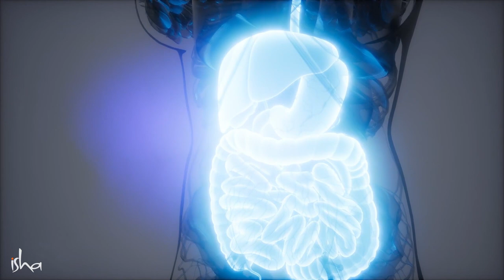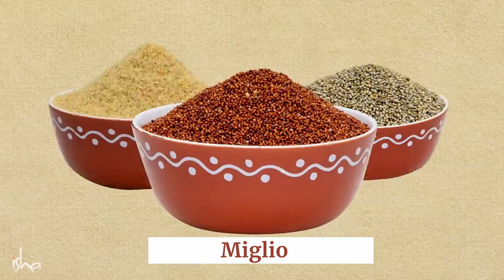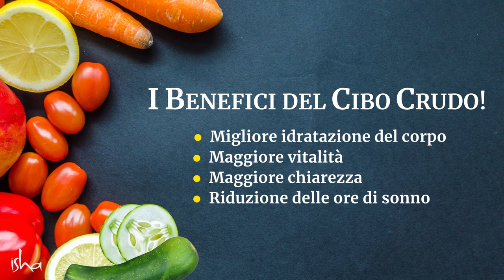I Vantaggi del cibo crudo rispetto al cibo cotto | Sadhguru Italiano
Il vostro cibo vi dà energia o vi fa sentire letargici? Sadhguru spiega come mangiare più cibo crudo invece di quello cotto possa aumentare i livelli di energia, approfondendo l'impatto del cibo cotto sul nostro sistema digestivo.